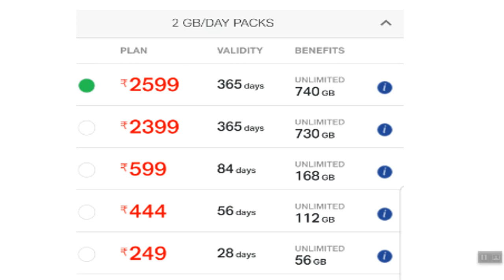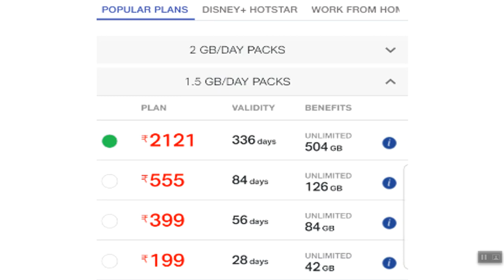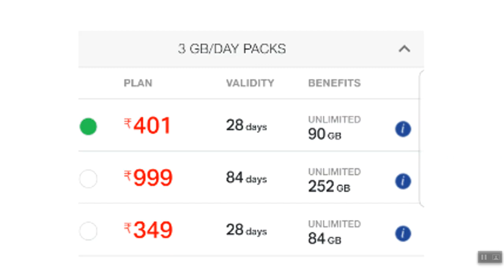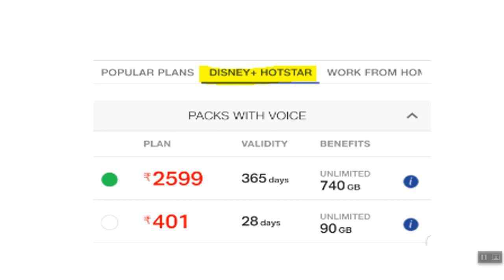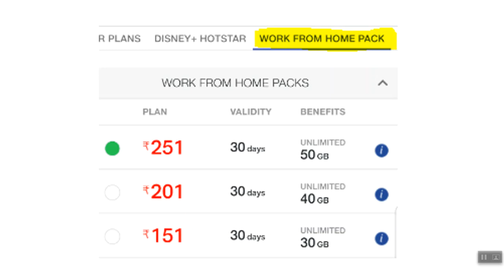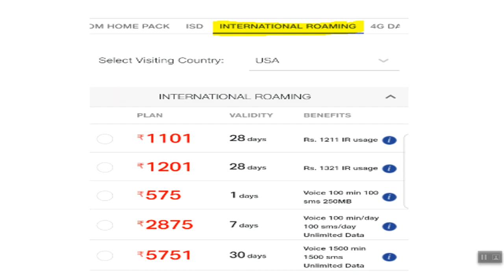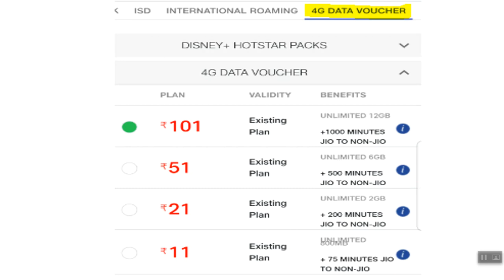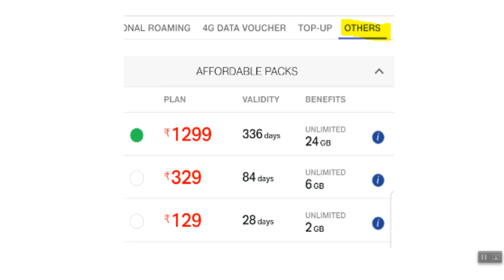Jio 4G and Jio 4G Hotspot - Jio Plans detailed review in Malayalam 2020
Sorry for that annoying noise in the beginning. my mic is messing up. will replace it soon. thanks

✅️Wifi Speed very slow on Phone? ഫോണിലെ വൈഫൈ വേഗത പ്രശ്‌നം പരിഹരിച്ചു. Bluetooth vs Wi-Fi real impact

🔳WiFi റേഞ്ച് കൂട്ടാം പഴയ മോഡം ഉണ്ടോ? WiFi Range Extension with old router Kerala Vision Broadband ISP

4️⃣Visit the following page for Modem Details and Contact numbers, new plan updates, tech updates etc.

7️⃣ഇന്റർനെറ്റ് സ്പീഡ്‌ടെസ്റ്റിനുള്ള ഏറ്റവും മികച്ച രീതി. Don't Trust Speedtest Apps, The real steps to check speeds are here: watch now! Kerala Vision Broadband, BSNl, Asianet FTTH

|| ANTI-PIRACY WARNING ||

This content is Copyrighted to CyberTechZ. Legal action will be taken against those who violate the copyright of the same

BSNL Broadband
Kerala Vision Broadband
Asianet Broadband
Railwire
DWAN broadband
Limras Broadband
Kerala Broadband
High-Speed Internet
Fiber Broadband in Kerala
Fiber Broadband plans
Gigafiber broadband
Gigafiber broadband in Kerala